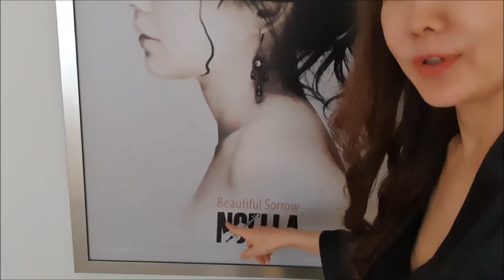[Trailer] 노엘라 영어 연기 _ 헐리우드 웹드라마 [쿼렌틴립] Korean Actress/violinist "Noella" - Quarantine Leap 32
미국 헐리우드 웹드라마 [쿼런틴립] 32번째 에피소드에 출연한 한국 바이올리니스트 겸 배우 노엘라